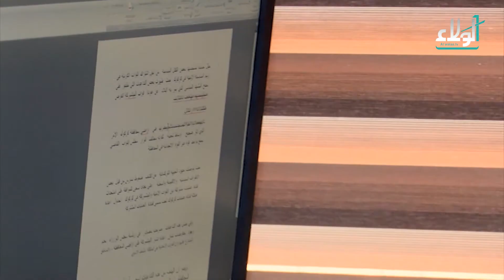رفض واسع لمشاركة البيشمركة بادارة الملف الامني في كركوك : صقر منذر